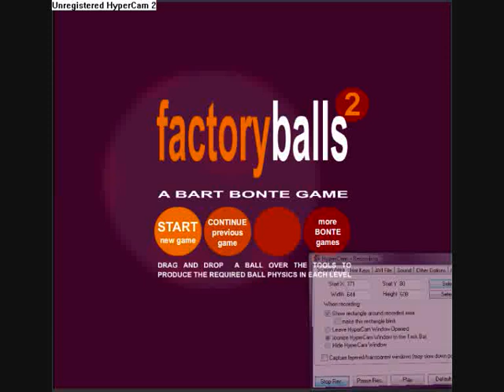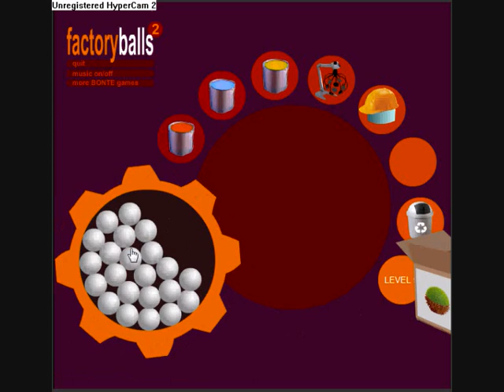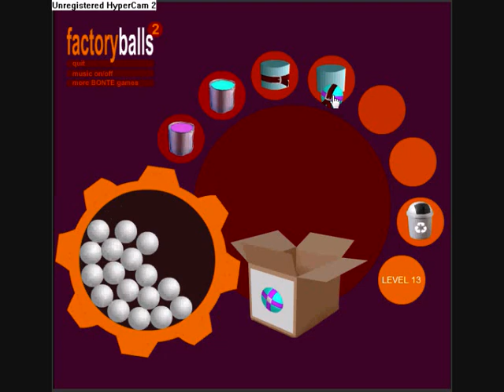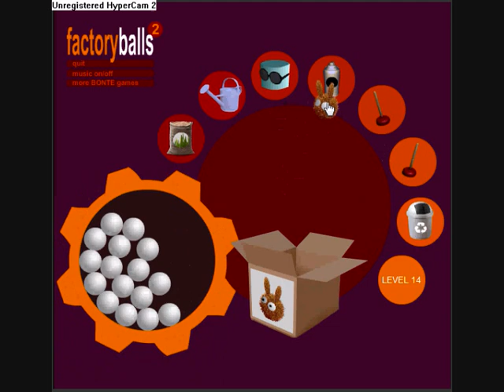Factory Balls 2 walkthrough levels 1-15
Part 1 of my walkthrough for Factory Balls 2.